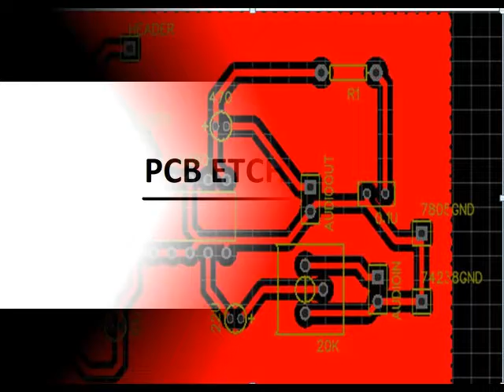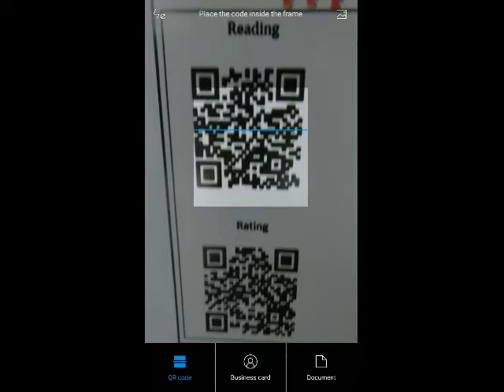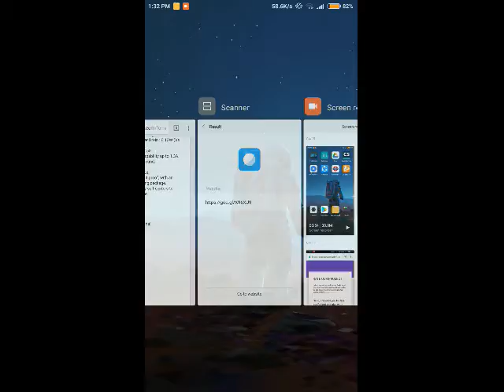[ Year 2017-18 ] Multiplexer IC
This is an educational based project. It is self-explaining poster on the topic of 8:1 multiplexer. It explains the pin configuration of the 8:1 multiplexer IC 74138. It also explains the internal logic circuit and its working along with truth table. Arduino UNO is used as a microcontroller. SD card is used for recording the audio in wav file format. And by interfacing Arduino with the SD card module, the recorded audio is played through a speaker which is also interfaced with the Arduino along with an audio amplifier. The output audio will self-explain the figure on the poster with the help of LEDs interfaced using Arduino.